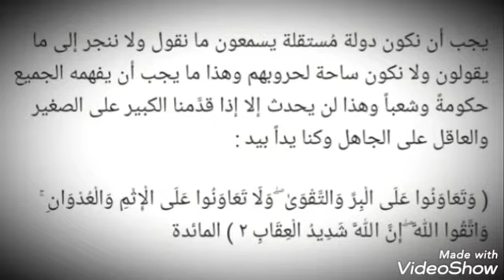امريكا توجه الإهانة إلى العالم .. فتصدُوا لذلك 👉